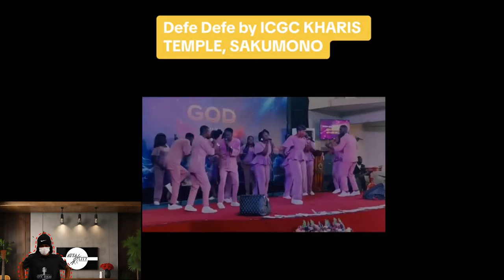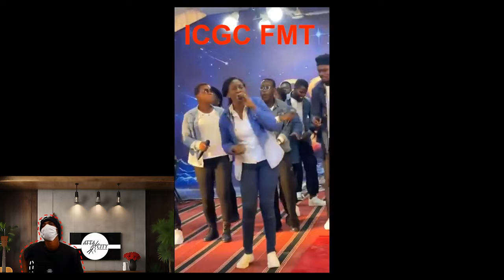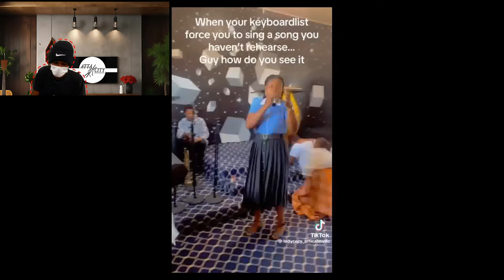CHURCH CHOIRS GO WILD😱! "Defe Defe" Reactions (Team Eternity Cover COMPILATION)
Team Eternity's Defe Defe is TAKING OVER! Watch hilarious & heartwarming reactions from CHURCHES performing this HIT song! ⛪️ Which cover is YOUR fave?